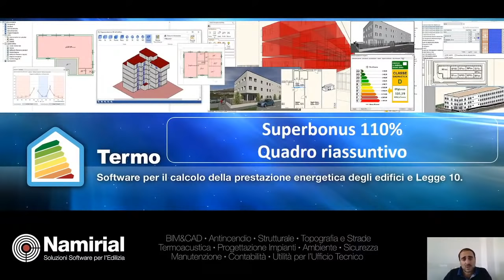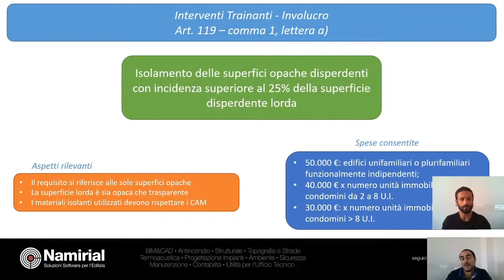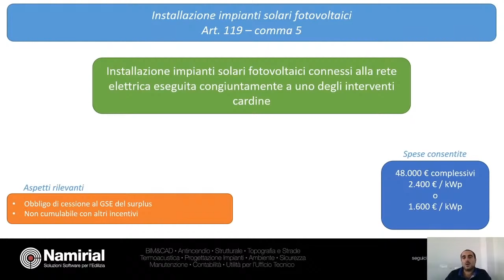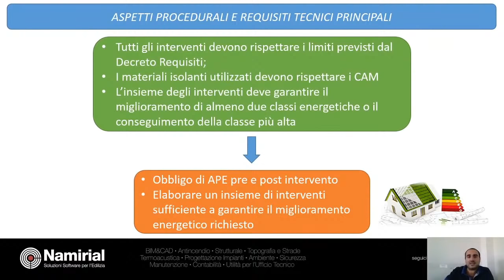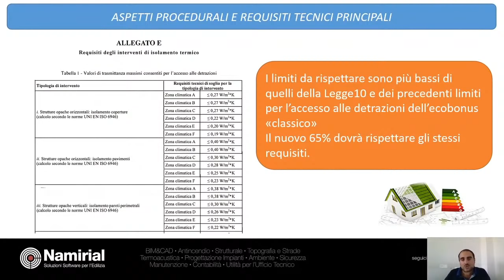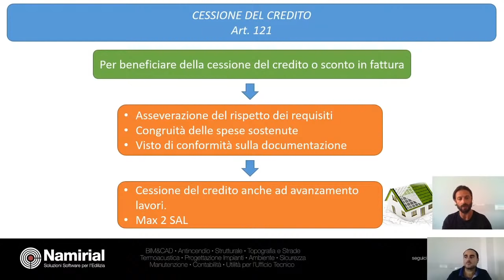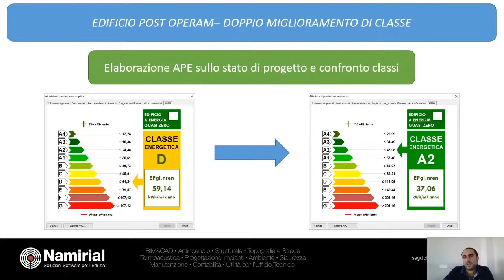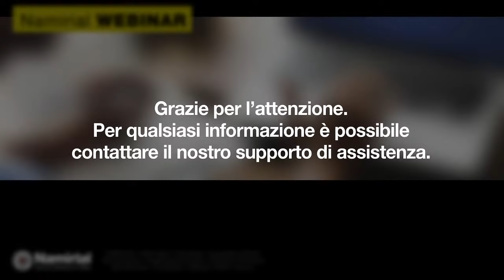Superbonus 110% - Tutto quello che occorre sapere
Le novità introdotte dai decreti attuativi del DL Rilancio e le modalità applicative con Namirial Termo: le nuove procedure guidate.